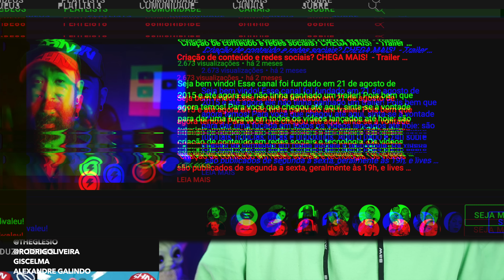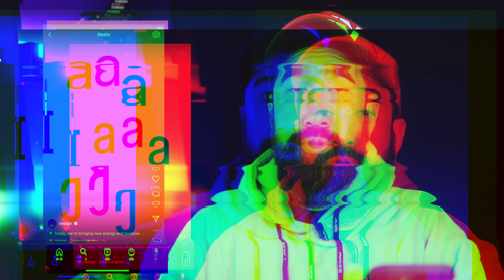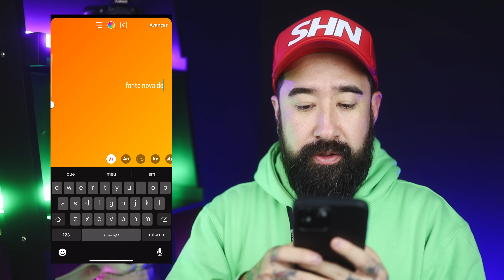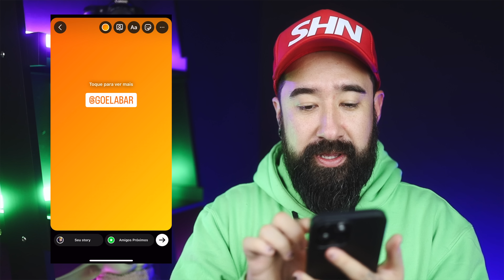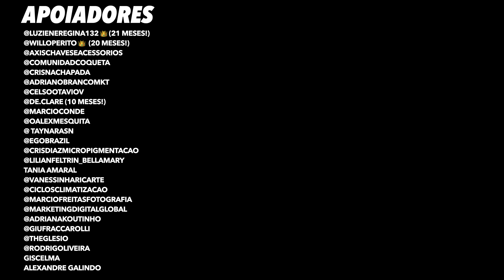Uma atualização BOA no meio do CAOS do Instagram 😆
A gente já falou aqui no canal sobre o novo feed imersivo do Instagram que tem causado bastante polêmica. E o que fazer no meio de todos esses problemas? Que tal lançar uma FONTE NOVA! 😂 Pois é isso mesmo que aconteceu. Vamos ver como usar essa parada nova do Instagram.